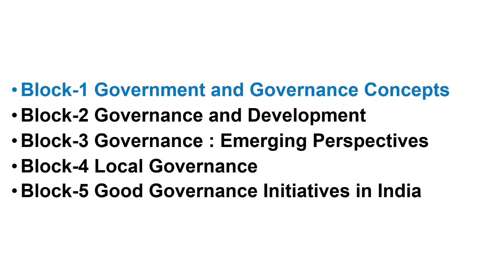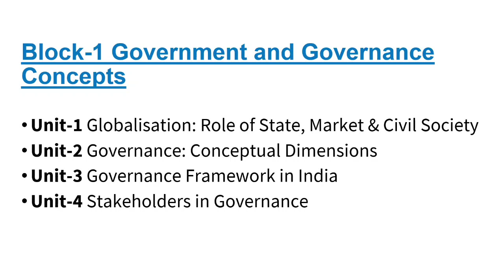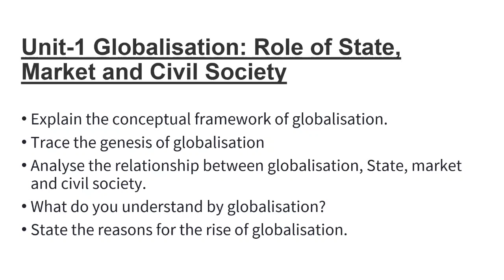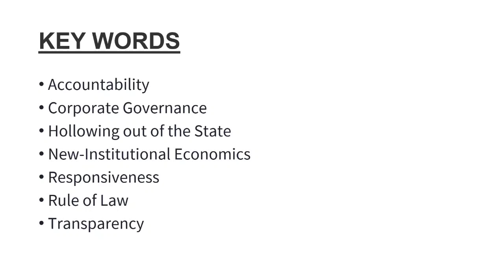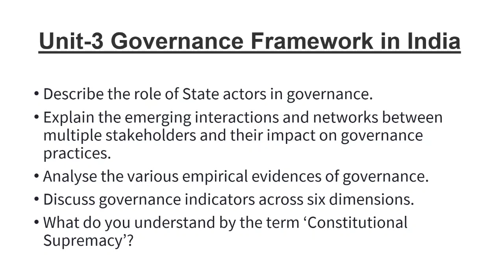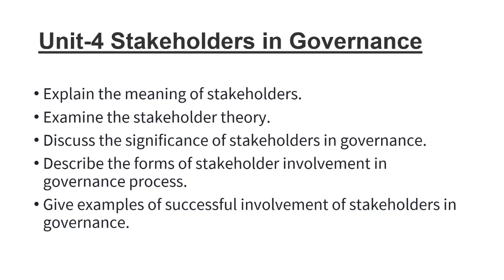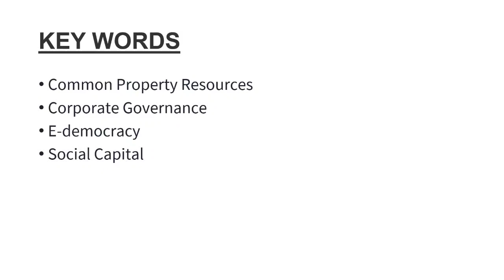BPAG 172 Block 1 Question | BPAG 172 Previous Year Question Paper | BPAG 172 Important Questions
BAG PROGRAMME
BAPAH PROGRAMME

Used Tags:
BPAG 172
IGNOU BPAG 172
IGNOU public administration
IGNOU administration 105 BPAC
BPAG 172 Hindi medium assignment
bapsh IGNOU course
BPAG 172 English medium assignment
BPAG 172 solv assignment in Hindi
लोक प्रशासन के विभिन्न परिप्रेक्ष्य
BPAC 101 लोक प्रशासन के विभिन्न परिप्रेक्ष्य
BPAG 172 OLD QUESTION PAPER
ignou BPAG 172 question paper 2021,
ignou BPAG 172 question paper june 2021,
ignou BPAG 172 question paper december 2021,
ignou ba.bsc question papers,
ignou BPAG 172 assignment question paper 2021,
ignou b.a bsc question papers with answers,
ignou BPAG 172 first year question paper,
ignou ba  1st year question paper
Block-1 Government and Governance Concepts
Block-2 Governance and Development
Block-3 Governance : Emerging Perspectives
Block-4 Local Governance
Block-5 Good Governance Initiatives in India